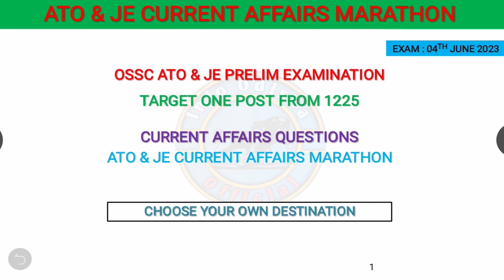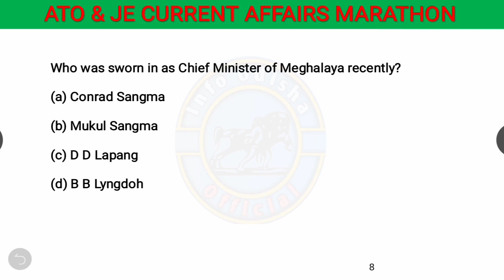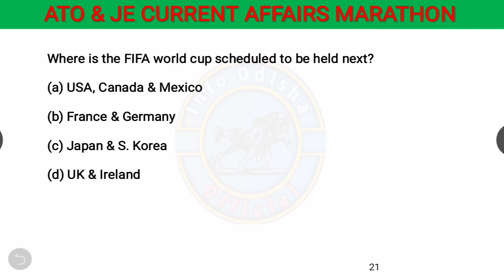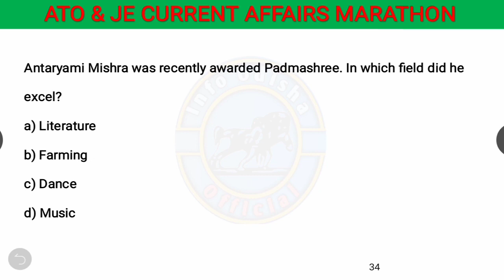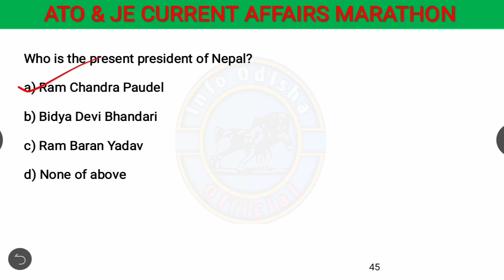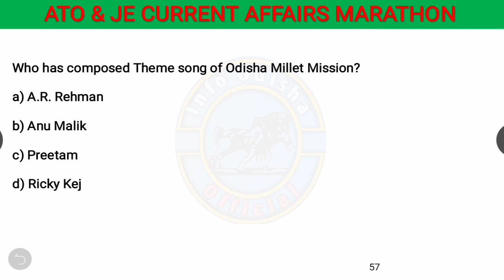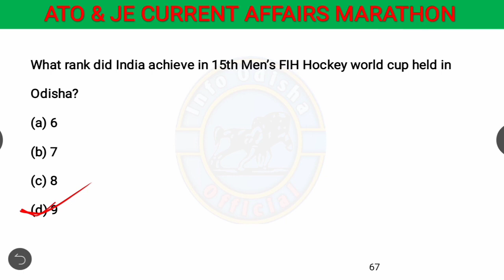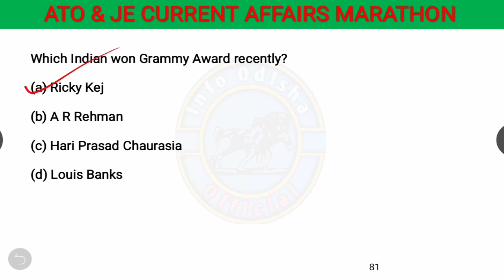Combined Technical service Exam 2023#current afires#info odisha#samitentertaiment